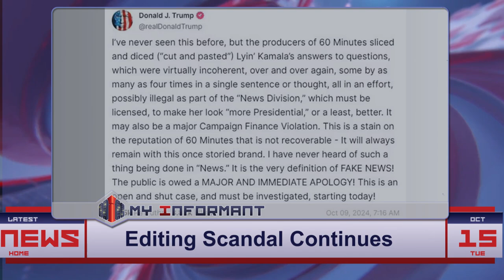Speaker Mike Johnson EXPOSES Alleged CBS Editing Tricks—See the Shocking Differences!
Speaker Mike Johnson has accused CBS News of deceptively editing his "Face the Nation" interview to misrepresent his responses on key issues like hurricane relief and election integrity. Sharing comparison videos on social media, Johnson alleges that significant portions of his remarks were omitted. This accusation follows recent criticism of CBS for alleged favorable editing in an interview with Kamala Harris, prompting discussions about media bias and journalistic ethics.

Mike Johnson | CBS News | deceptive editing | Face the Nation | interview | Hurricane Helene | FEMA funding | illegal immigrants voting | media controversy | Kamala Harris | Donald Trump | media ethics | journalistic integrity | Elon Musk | social media reactions

Category: